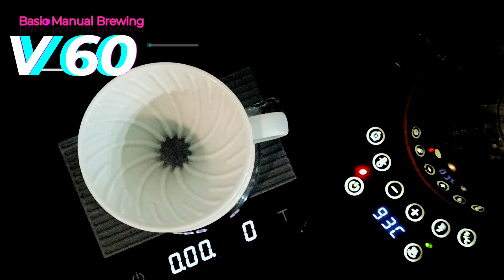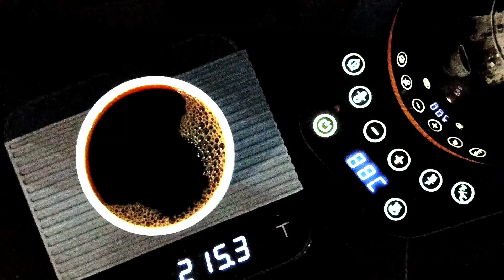Midnight Manual Brewing Class Lesson 1 Pouring Circle Motion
Brewing coffee is easy. Everyone can do this.
For the beginner, keep practice on how to pour a steady flow.

Today's Recipe

Bean: Ciwidey Anaerobic Ion Mineral Full Washed
Roast Profile: Medium Light Roast
16g medium grind size
Water Temp: 94 - 92 degree C

0 - 45sec                     50g      Blooming
45sec - 1:30 sec         150g    Pouring Stage 1
1:30sec - 2:05sec       250g    Pouring Stage 2

Coffee Weight:          215g

For the brewing temperature I choose 92 - 94 degree C because the coffee bean that I use is a full washed process and the roast profile is medium to light. So the coffee grounds able to stand with higher temperature for extracting flavors.
give comments if you have any question.